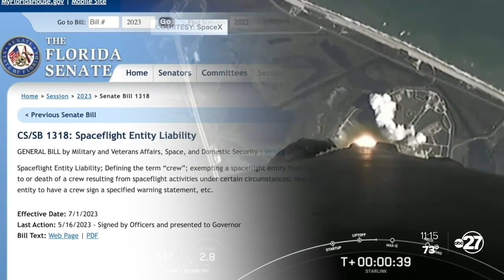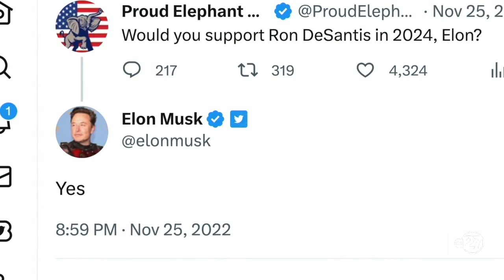The relationship between Ron DeSantis and Elon Musk isn’t entirely new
The relationship between Florida Governor Ron DeSantis and tech billionaire Elon Musk is attracting a new level of attention.  But even before DeSantis’ team confirmed his run for U.S. President would be officially announced during a conversation with the Twitter CEO on Twitter Spaces Wednesday evening, there were signs of a brewing connection between the politician and the businessman.